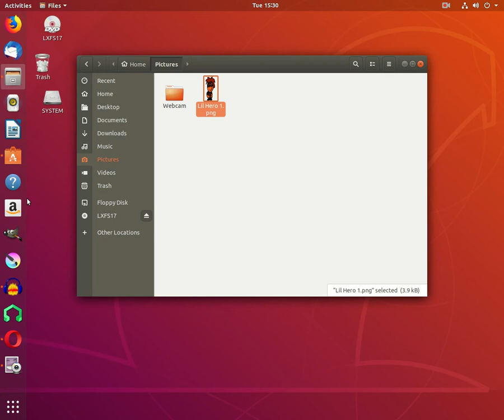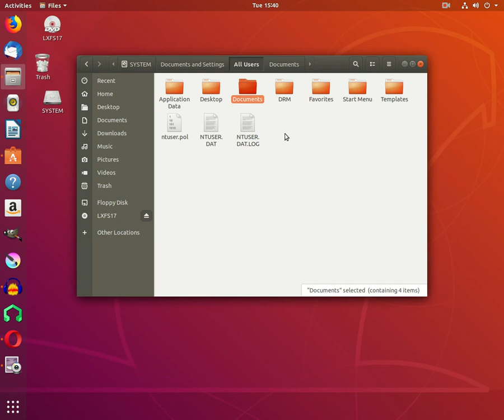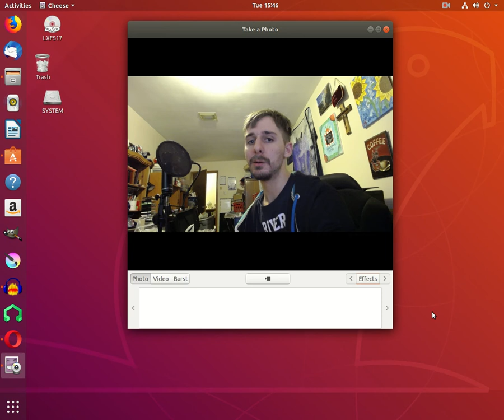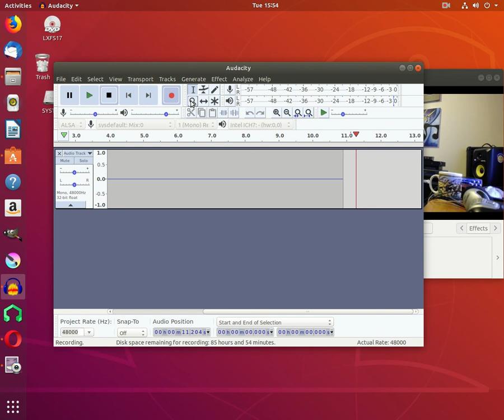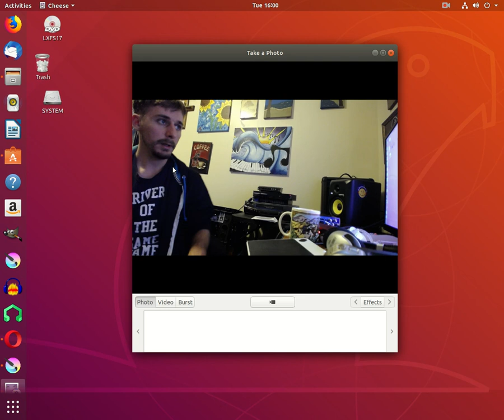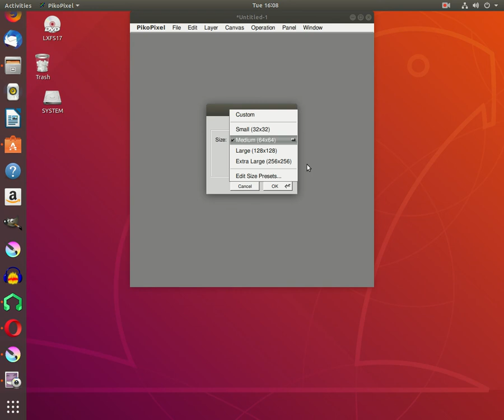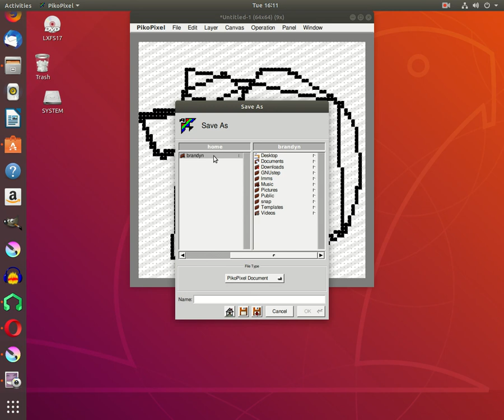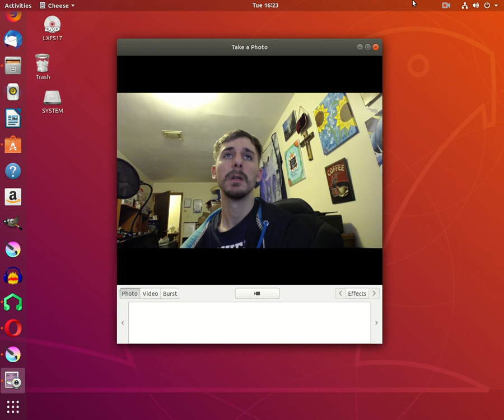Linux Ubuntu Creative Software For Music Art Animation And Games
I created this video using Kazam screen recorder on Ubuntu Linux operating system! I installed Ubuntu along side a Windows XP Professional. What I did was download Ubuntu then I downloaded Rufus and opened up the Ubuntu Ios file and put it on a USB. Then I shut down my computer, pressed F12, and booted from USB. After installing Ubuntu I got some of my favorite apps for creating music and art including: Audacity, LMMS, Gimp, and Krita. Plus I'm trying out other apps as well!
It's amazing that I can access the files on my Windows XP machine as well while I'm using Ubuntu, and I can save files from Ubuntu to the Windows XP hard drive! So if I make art/music on Ubuntu, I can save/copy the file to the Windows XP system! This is really fun for me! Being able to run Windows XP and Ubuntu back to back! It's almost like a super computer! Both have their advantages and disadvantages but I can use them both side by side with each other! Kind of like super heroes teaming up!

Kairos Theos (Formerly a Band now Daryl Olison until he finds more band mates
Chris Ushko (Owner of Chris does Animation and makes Adventure Games)
Enigmatic E (Pixel/Retro Game Art/Animations for Andy Mineo And Social Club Misfits